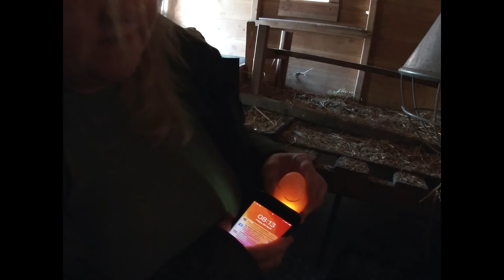Candling duck and goose eggs. What’s a blood line or ring ?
I check the eggs over today this was the first candling of the eggs , so early days about 5 or 7 days into the brooding stage , I show what a blood line or blood ring is , it usually means the egg started developing and for what ever reason the embryo died , , it is important to check the eggs during brooding or incubation because eggs that don't develop or die will rot and if a rotten egg explodes which they do if will if you leave them ,  the gas inside the egg created by the process builds and the pressure will build up and then it will explode , if this happens apart from the awful smell the bacteria from the egg can spoil the viable ones and that in turn can kill them
so always check the eggs once a week and the last time should be 2 or three days before due date this is called lockdown  :) if anyone has any questions please leave in the comments or message me on Facebook i will be happy to help  @angelarai1 or on Instagram  @not_just_about_ducks